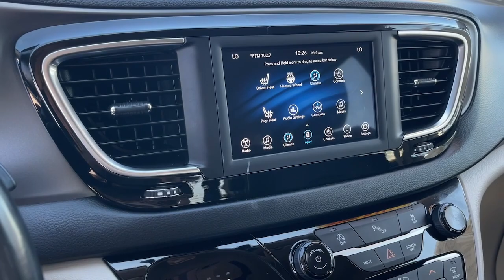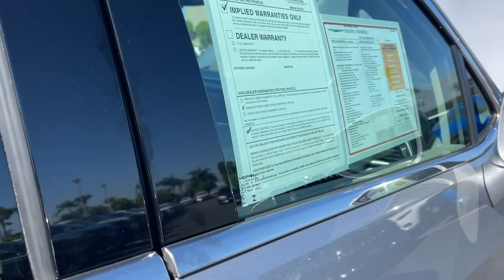2020 Chrysler Pacifica Cerritos, Buena Park, Anaheim, Long Beach, Downey RD23072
Billet Silver Metallic Clearcoat Used 2020 Chrysler Pacifica Touring L available in 18803 Studebaker Road, Cerritos, California at Cerritos Dodge Chrysler Jeep Ram. Servicing the Cerritos, Buena Park, Anaheim, Long Beach, Downey, CA area.

Certified. CARFAX One-Owner. Clean CARFAX. 19/28 City/Highway MPG Billet Silver Metallic Clearcoat 3.6L V6 24V VVT 9-Speed 948TE Automatic FWDFCA US LLC Certified Pre-Owned Details:* 125 Point Inspection* Transferable Warranty* Warranty Deductible: $100* Roadside Assistance* Vehicle History* Powertrain Limited Warranty: 84 Month/100000 Mile (whichever comes first) from original in-service date* Includes First Day Rental Car Rental Allowance and Trip Interruption Benefits. SiriusXM 3 month trial subscription* Limited Warranty: 3 Month/3000 Mile (whichever comes first) after new car warranty expires or from certified purchase dateCerritos Dodge has served the Los Angeles area for over three decades from the same location in the world-famous Cerritos Auto Square. As a premier Dodge Chrysler Jeep Ram dealer in the Orange County area we are thrilled to offer the very best in vehicle selection sales financing service and parts. We proudly serve: Cerritos Anaheim Buena Park Long Beach La Palma Bellflower Lakewood Norwalk Signal Hill Huntington Beach Torrance Paramount Santa Ana and Fullerton California. All advertised prices are plus tax title license government fees electronic filing fee dealer documentation fee emission testing charges finance charges and any dealer installed equipment / accessories. Dealer may add a market value adjustment to specific vehicles. All vehicles subject to prior sale. All financing subject to buyer qualification and lender approval. Prices specifications and availability subject to change without prior notice. Not all manufacturer rebates are compatible with advertised interest rates or lease programs. See dealer for details.